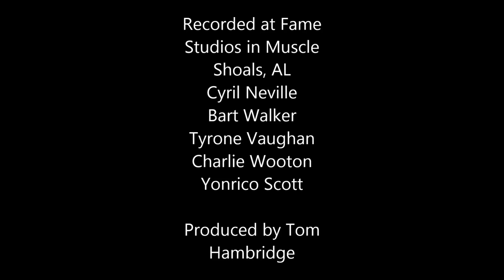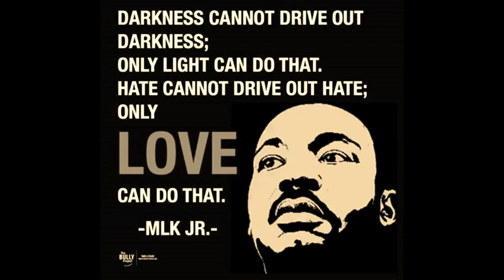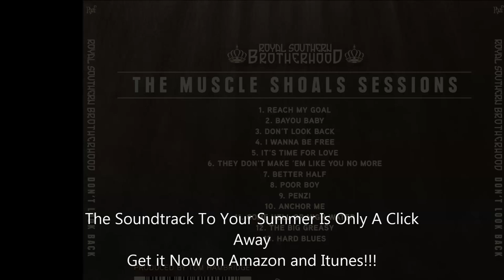ROYAL SOUTHERN BROTHERHOOD It's Time For Love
From the band's June 9, 2015 Release DON'T LOOK BACK.
Cyril Neville, Bart Walker Tyrone Vaughan, Charlie Wooton, Yonrico Scott

The magic of FAME was not lost on band leader, Cyril Neville.  The longtime musical icon almost sounded like a star struck upstart when speaking of the experience, stating, “I stood in the same place (vocal booth) as Wilson Pickett!”

The process began when the band gathered at a rented house along the Tennessee River. The river is famous for the singing-like sounds it makes as the waves lap against the shores. According to the legend of The Singing River; which is associated with the Yuchie tribe, believed the flowing waters sounded like a woman singing. The time in the rented house not only inspired much of the material, it allowed the band to develop the chemistry that separates a band from a group of musicians.

For their third effort, RSB brought in two new fiery guitar slingers, Bart Walker and Tyrone Vaughan have been added to breathe new energy into their sound. The new blood is there to help the venerable Cyril Neville and powerhouse rhythm section Yonrico Scott and Charlie Wooton up the funk while maintaining the blues and rock that has brought Royal Southern Brotherhood a growing, worldwide audience.